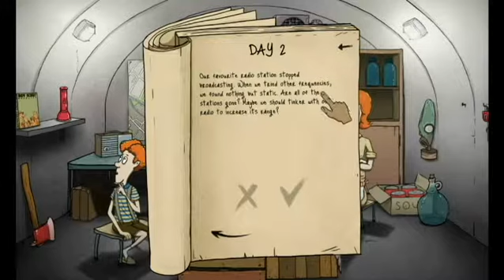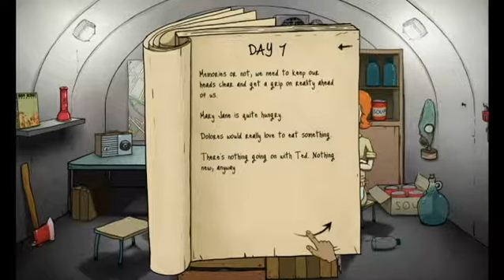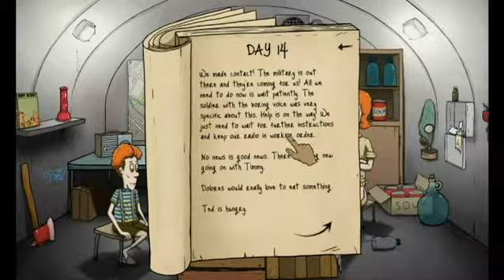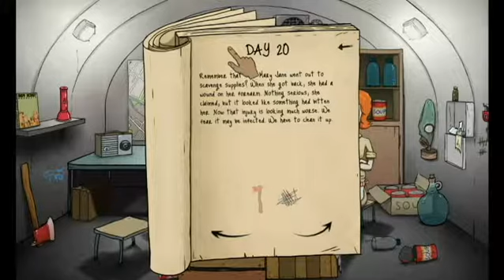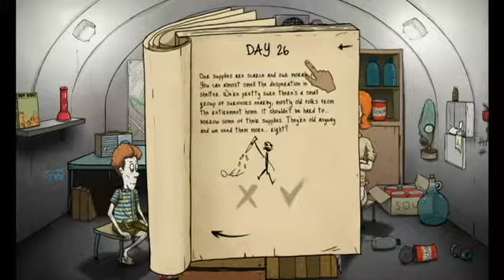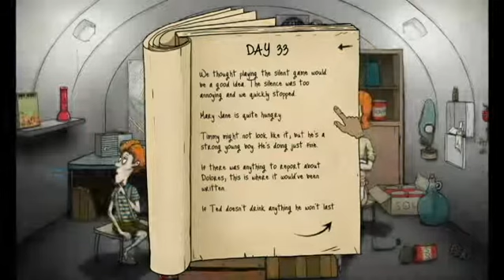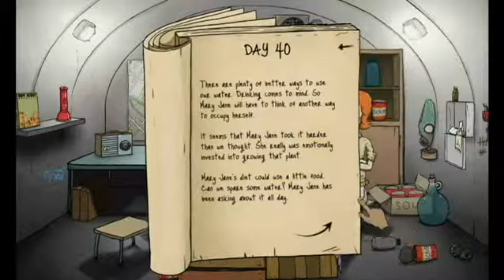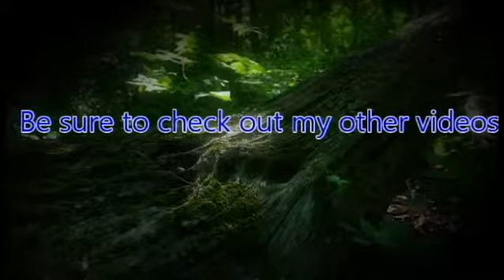ZeroPrime Plays 60 Seconds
If you only have a minute to prepare for the Nuclear Fallout, what would you do? What would you grab? Who would you save?

And more importantly, what would you do after to survive?